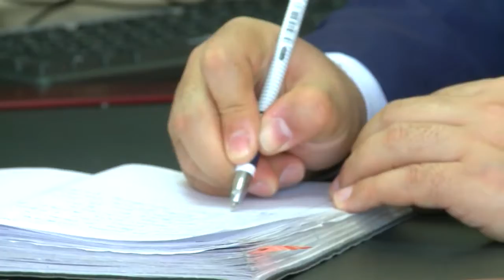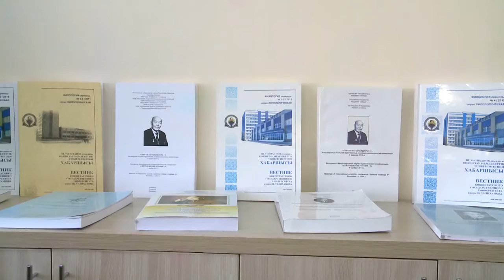ҚАЖЫБАЙ АЯН ТӨЛЕГЕНҰЛЫ